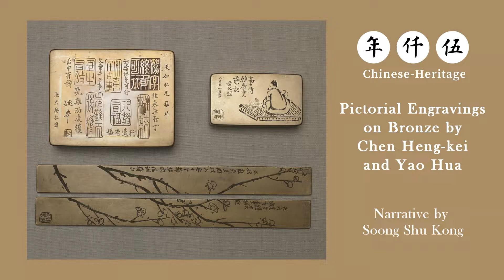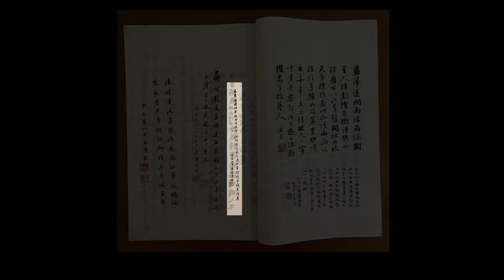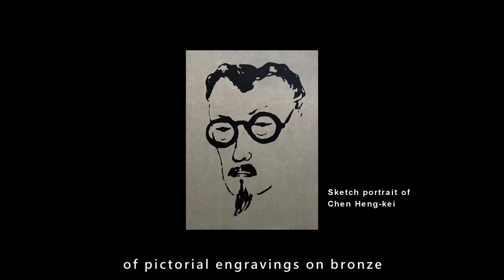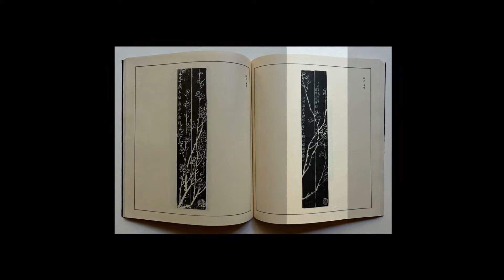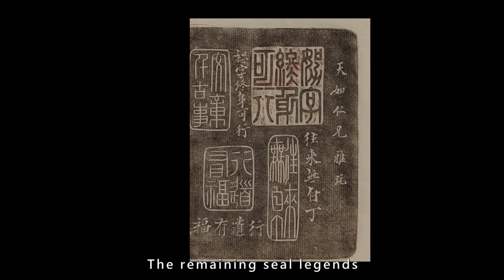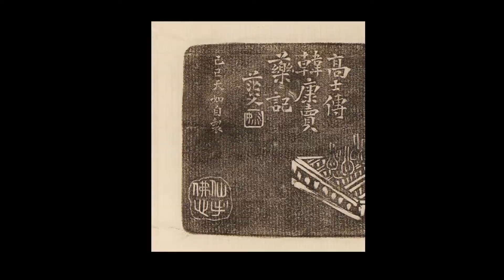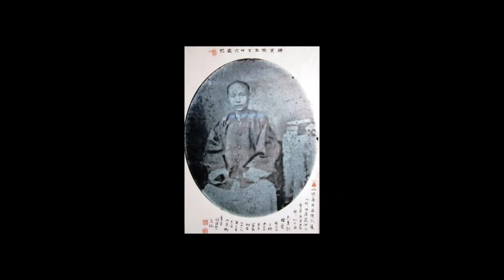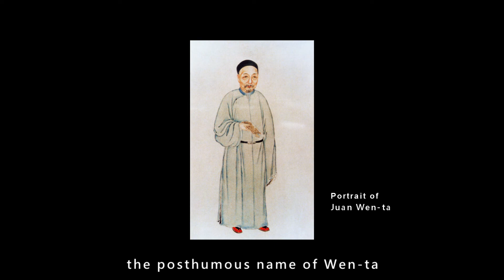Pictorial Engravings on Bronze by Ch’en Heng-k’ei (陳衡恪) and Yao Hua (姚華)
In the 50th year of the Republic (1961), the renowned chü-jen (舉人attainer of the imperial degree of provincial graduate) from Kwangtung Province, T’ang En-p’u (唐恩溥), died of illness in Hong Kong at the age of eighty one. Amongst his belongings, there were three pieces of desk accoutrements made of bronze: a pair of engraved bronze paper weights by Ch’en Heng-k’ei (陳衡恪) and two engraved bronze inkwells by Yao Hua (姚華). Ch’en Heng-k’ei and Yao Hua were celebrities in the artistic circles of Peking. They were also intimate friends of T’ang En-p’u.

Yao Hua once inscribed an album of ink rubbings of the Princess Tai-kuo-ch’ang Stele (代國長公主碑) from the T’ang Dynasty (618-907 AD). His words are:

“Lately, I suffered from tophus a great deal. Lo Fu-k’an (original name Tun-huan), T’ang T’ien-ju (original name En-p’u) and Ch’en Shih-tseng (original name Heng-k’ei) visited me during my illness. I fetched this album for perusal and we admired it for a long time. This episode should not be left undocumented. I chronicled this in the middle of my illness on 15th November of the Chinese Agricultural Calendar, or 1st January in the 12th year of the Republic (1923).”

The text is short and simple. The friendships of Yao Hua, Lo Tun-huan, T’ang En-p’u and Ch’en Heng-k’ei are evident. On that day, the four met in Peking on account of Yao Hua’s illness. Even so, they did not neglect to partake in conversations on connoisseurship and the arts, and managed to express their refined sentiments.

Amongst the belongings of T’ang En-p’u, there is also a collotype printed book, a reproduction of the Double Stem Lotus Painting by Ch’en Heng-k’ei and dedicated to P’eng Hsiu-k’ang (彭秀康) from Nan-hai, Kwangtung Province in chi-wei year (1919). Twenty six personages inscribed after the painting, including Yao Hua whose inscription was dated keng-shen year (1920), Ch’en Heng-k’ei who added an inscription next to that of Yao Hua, and T’ang En-p’u whose inscription was dated jen-hsü year (1922). T’ang En-p’u treasured this book for decades, for it was a relic that recalled long ago friendships in Peking.

T’ang En-p’u (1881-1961) was also known as Chao-p’u (兆溥), tzu Ch’i-chan (啟湛), T’ien-ju (天如), native of Hsin-hui, Kwangtung Province. He attained the chü-jen degree (provincial graduate) in the 29th year of Kuang-hsü reign (1903). In the 5th year of the Republic (1917), he relocated to Peking. He was first appointed assistant editor of the Bureau of Historia Ch’ing, and then editor. Between the 8th year and the 13th year of the Republic (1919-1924), he moved to Hong Kong, yet he still made frequent visits to Peking and Tientsin. In the 14th year of the Republic (1925), he was introduced by Chang I-chiu (張一麔) and his fellow chü-jen examination candidate Chang Ch’i-huang (張其鍠) to the warlord Wu P’ei-fu (吳佩孚), and became his assistant secretary. T’ang En-p’u was accomplished in prose and excelled in medicine.

Yao Hua (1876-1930), tzu Chung-kuang (重光), I-o (一鄂), hao Mang-fu (茫父), Lien-hua An-chu (蓮花盫主), Fu-t’ang (弗堂), native of Kuei-yang, Kweichow Province. He attained the chin-shih degree (metropolitan graduate) in the 30th year of the Kuang-hsü reign (1904). From the first year of the Republic (1912) to the 2nd year of the Republic (1913), he was elected senator of the provisional senate. In the third year of the Republic (1914), he was appointed president of the Ladies’ Normal School of Peking. In the following year, he was appointed painting teacher at the Advanced Normal School of Peking as well as general subjects teacher at the Ladies’ Normal School of Peking. In the 7th year of the Republic (1918), he was appointed painting tutor at the Society of Painting Studies in the National Peking University and the Specialized Art School of Peking. In the 13th year of the Republic (1924), he was appointed president of the Ching-hua Specialized Art School. He was accomplished in poetry and tz’u lyrics. He was also skilled in calligraphy and painting. Occasionally he practiced the art of seal engraving. He was fond of pictorial engravings on bronze, making paper weights and inkwells.

Ch’en Heng-k’ei (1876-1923), tzu Shih-tseng (師曾), hao Hsiu Tao-jen (朽道人), Huai-t’ang (槐堂), native of Nan-ch’ang, Kiangsi Province, but born in Hunan Province. His grandfather Ch’en Pao-chen (陳寶箴 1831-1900) was governor of Hunan Province. His father Ch’en San-li (陳三立 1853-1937) was a distinguished poet. The eminent scholar of the early Republic, Ch’en Yin-k’ei (陳寅恪 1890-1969), was his fifth brother. In the 4th year of the Republic (1915), he was appointed painting teacher at the Advanced Normal School of Peking, as well as general subjects teacher at the .